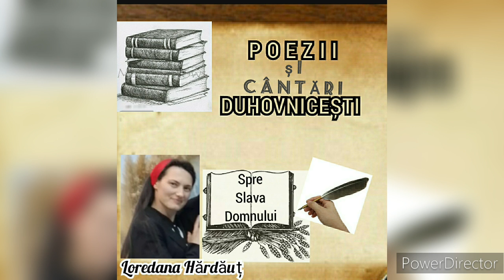Veniți la fântâna cea Vie - Poezie - Loredana Hărdăuț